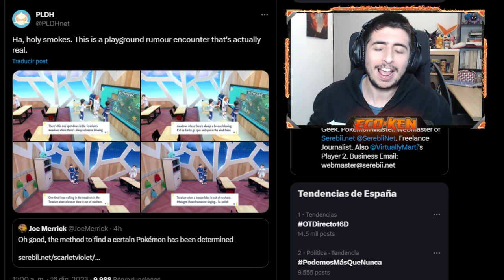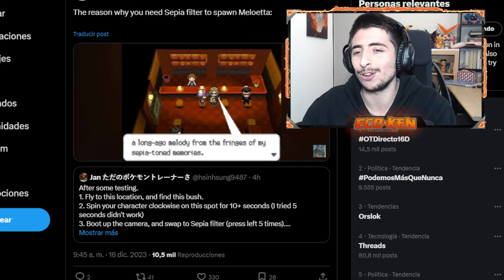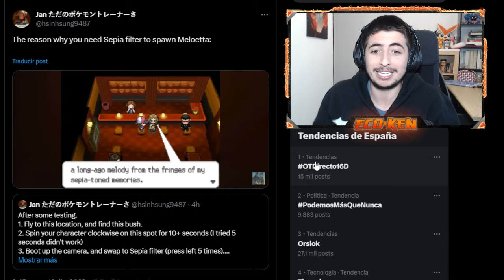¡EVENTO EXPLICADO! 😍 Cómo CONSEGUIR a MELOETTA en Pokémon Escarlata y Púrpura (El Disco Índigo)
¡¡TE ENSEÑO cómo ENCONTRAR a MELOETTA en EL DISCO ÍNDIGO de ESCARLATA y PÚRPURA!!

🔽 ¡MIS REDES! 🔽

🔽 MARCADORES 🔽
0:00 Introducción
0:15 Localización Meloetta Escarlata y Púrpura
1:40 Evento Meloetta Escarlata y Púrpura
3:44 Capturar a Meloetta Escarlata y Púrpura
4:06 PISTAS y EXPLICACIÓN del EVENTO
6:48 SUSCRÍBETE PERRO